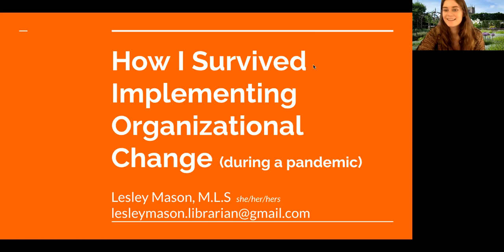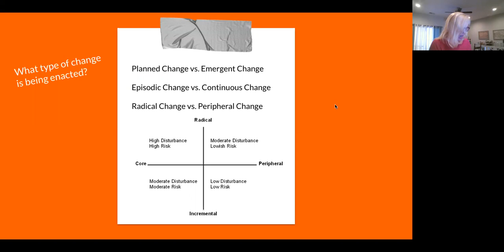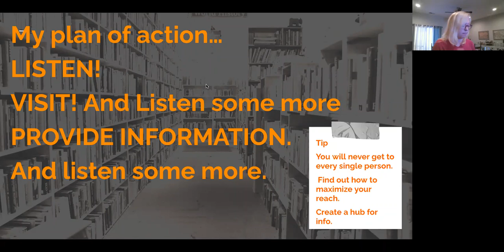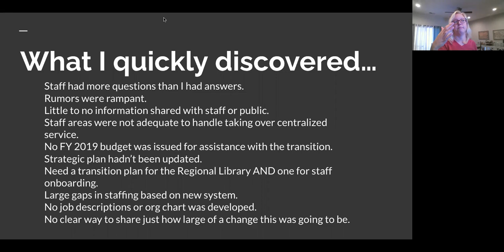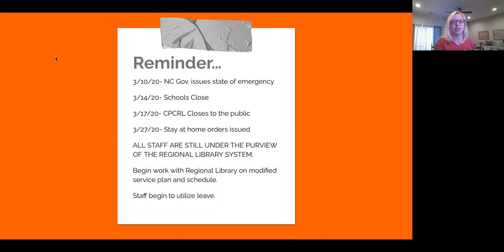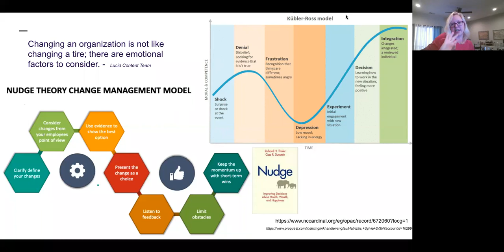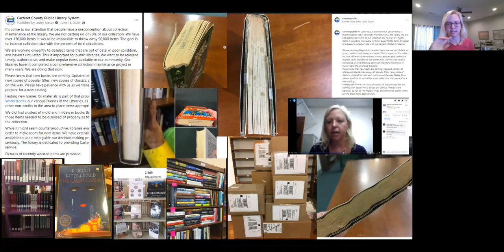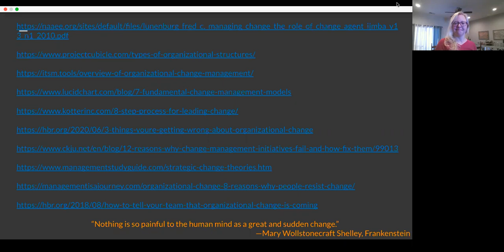How I Survived Implementing Organizational Change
Regional libraries are an important and valuable type of public library organization in North Carolina. But what happens when a county decides to leave a Regional System? Carteret County did just that. Join Lesley Mason as she walks you through navigating a massive organizational change.

This session was held on December 3, 2021 as part of an NC LIVE leadership development workshop.